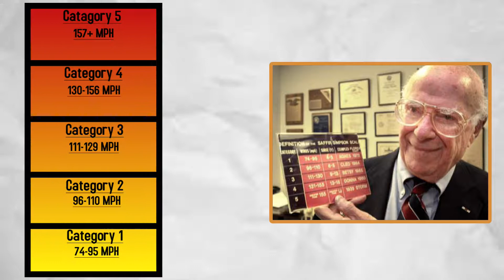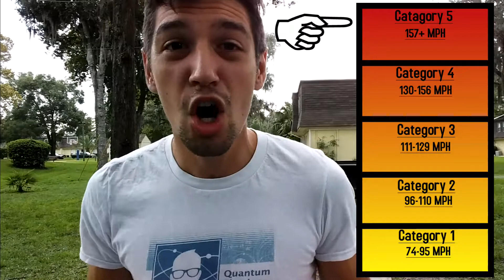How we Measure Hurricane Intensity (CEV: 9/11/17)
Here are places that you can donate to for hurricane and disaster relief:
All Hands Volunteers:

Every little bit counts.

Sources:
Saffir-Simpson Scale:

Video Sources:
Hurricane Matthew Footage:

Artist Trump is presumably considering pardoning himself. Although the truth of this claim is as of yet unconfirmed, the possibility has led some to wonder whether or not it was actually possible. It turns out that it’s a really tricky legal area-- but, if he could pardon himself, it would not actually act as a guard against impeachment.